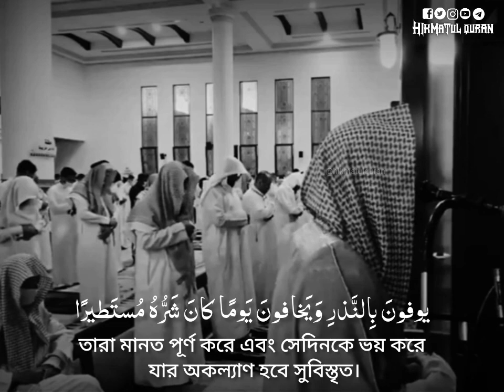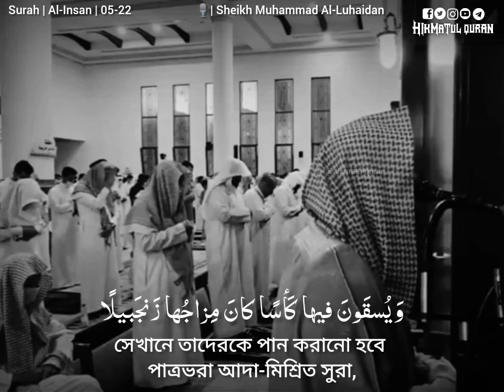Most Beautiful Recitation by Sheikh Muhammad Al Luhaidan | Surah Al Insan 05-22 | সূরা দাহর ০৫-২২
Most Beautiful Recitation by Sheikh Muhammad Al Luhaidan | Surah Al Insan 05-22 | সূরা দাহর ০৫-২২ | শাইখ মুহাম্মাদ আল লুহাইদান